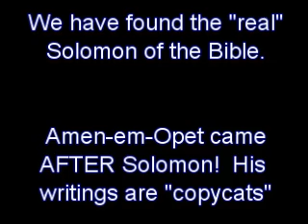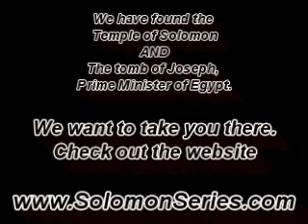Plagiarism in the Bible: The Ancient Egyptian Texts, Part One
Plagiarism in the Bible: The Ancient Egyptian Texts, Part One. copycat Amen em Opet Apt Amun en Karnak Amenophis Amenope Pyramid Text Script of the Dead Proverbs Psalms...overcoming Christian Jewish Muslim Moslem Islamic Mythology